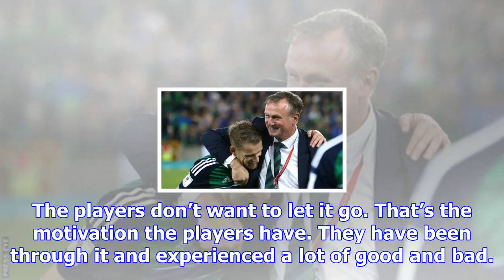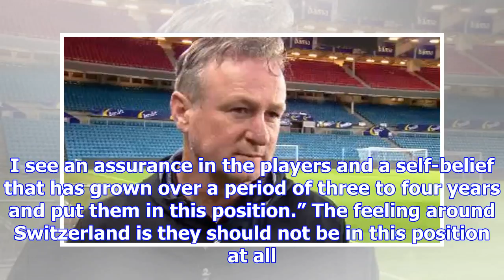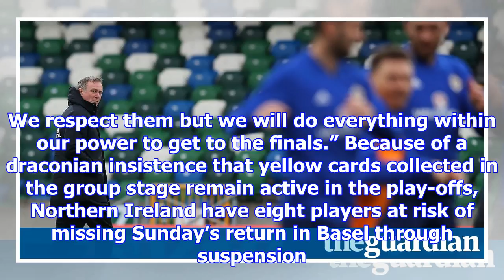Northern ireland tuned in for play-off with winning mindset, says michael o’neill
Michael O’Neill has prepared another motivational video for Northern Ireland’s World Cup play-off bu...